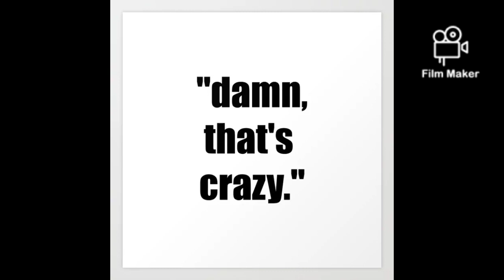Blizzack - Damn damnnnn dayyuummm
Damn I rap so good they think it  might be AI
Damn they’re always talking, tell me what they say now

Damn I’m 12? I’m possessed? I’m a gay spy?

Damn they got them first laughs in now may I?
Damn they’ll say it’s cause of you and they’re why
Damn you can’t equate what’s true with a straight eye

Damn I find signs even in a gray sky
Damn they talk behind your back? tell em hey/bye

Damn life good that’s what I live everyday by

Damn if it rain it’s going to pour it aint going to stay dry

Damn I listen more than talk they think I play shy
Damn I don’t even want the job if it don’t pay high

Damn if you got to go do It on your eighth try

Damn it’ll get hard but never let your faith die
Damn wealth is cool but health is something it can’t buy

Damn men do, women do but numbers ain’t lie

Damn mirror mirror on the wall got me star gazing

Damn monkey see monkey (do) now the bar raising
Damn next whip engine wont be where the car facing

Damn old beef getting ignored cause it’s odd tasting
Damn I’ll face the world just tell me if you’re partaking

Damn most of these rappers sound alike blah blah station

Damn I know what’s up cause I’m steady top placing
Damn when you’re really that might leave a fraud shaking
Damn I ain’t even gotta score when we’re lob chasing

Damn I’m only 5 5, that’s what my DOB basing
Damn We’re the real Jews ain’t no Caucasians

Damn I’ve been sober but I miss the Za blazing
Damn made plans but don’t know what tomorrow’s waging
Damn it’s still war and people dying from starvation
Damn man say he couldn’t breathe and they wouldn’t stop tasing

Damn how are you living foul and wanna dodge Satan

Damn if it’s time then it’s time’s what the clock’s stating

Damn I see the big picture like the dots tracing
Damn give it all you got ain’t no shot saving

Damn everybody’s trusting in what Ja waving

Damn everyday we’re trying to stop the violence

Damn blood’s steady spilling by the gallons

Damn how are we steady dying with these talents

Damn it ain’t just the youth needing guidance

Damn it’s some old thinking needing alignments
Damn I’m just tryna stay up on my balance
Damn it’s a lot of products of environments

Damn been waiting on a change but it hasn’t

Damn false hope will take away the vibrance
Damn fire fighting fire leads to vile ends

Damn can’t even have that moment of silence

Damn before you hear the next set of sirens